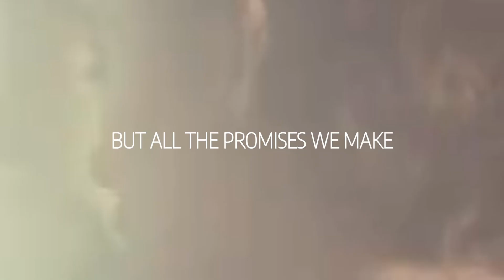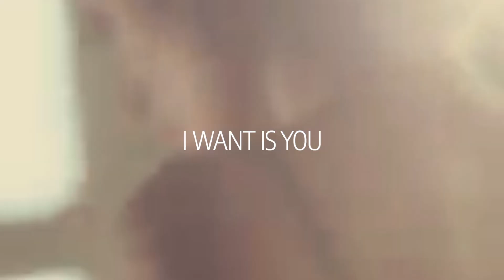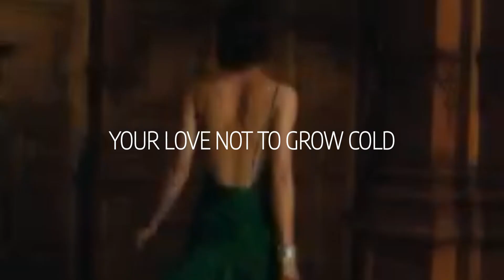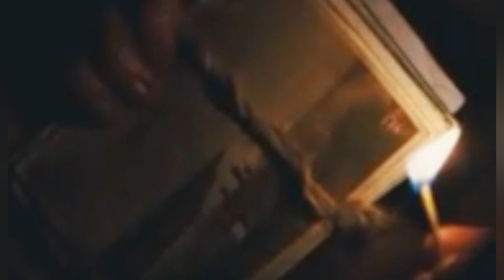All I Want Is You - U2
enérgica pero pausada, preciosa y conmovedora balada, último sencillo del álbum Rattle And Hum de 1988. Bono conto que esta era una extensión del exitoso «With Or Without You» incluido en el anterior disco, The Joshua Tree.

energetic but slow, beautiful and moving ballad, last single from the 1988 album Rattle And Hum. Bono said that this was an extension of the successful "With Or Without You" included in the previous album, The Joshua Tree

You say you want
Diamonds on a ring of gold
Your story to remain untold

But all the promises we make
From the cradle to the grave
When all I want is you

You say you’ll give me
A highway with no one on it
Treasure just to look upon it
All the riches in the night

Eyes in a moon of blindness
A river in a time of dryness
A harbour in the tempest

Your love to work out right
To last with me through the night

Your love not to grow cold

All the promises we break